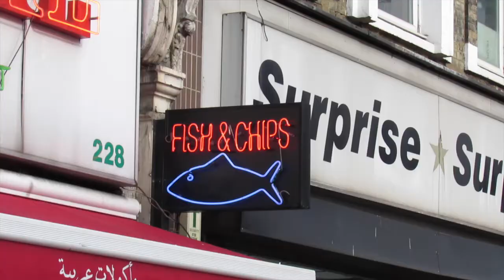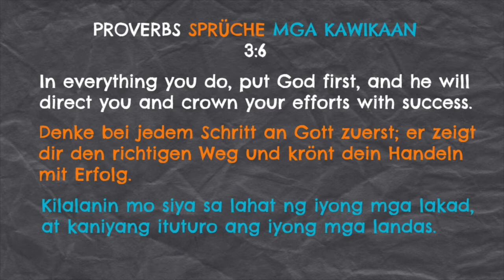LONDON OUTFITS MEN'S LOOKBOOK | DAVLORITO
Which Outfit is your favorite? :)

Much love!

🎥 Canon PowerShot SX520 HS
🎬 iMovie

Awesome Music by:

1. HEX MANIA - Timid Soul - Beach Idol Bliss
2. White Morning - Lunazul
3. White Morning - Vela

Make your own music and want me to use them?
(Want funky, upbeat, ‚happy‘ vibes)